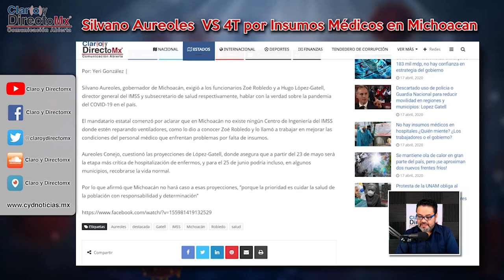Dejen de mentir, reclama gobernador de Michoacán al director del IMSS y subsecretario López Gatell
Silvano Aureoles, gobernador de Michoacán, exigió a los funcionarios Zoé Robledo y a Hugo López-Gatell, director general del IMSS y subsecretario de salud respectivamente, hablar con la verdad sobre la pandemia del COVID-19 en el país.